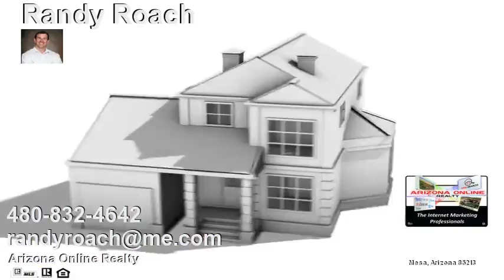5 Bedroom Luxury Home For Sale Crestview Fountain Hills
This stunning Tuscan Estate sits on approx 2 acres of prime land and is 7035 SF, 5 bedrooms with 3 ensuite's and a guest quarters with a sep. entrance, 6.5 total baths, gourmet kitchen, theater room, 2 laundry rooms, balcony with stunning views, two fireplaces and 4 cg. This home was designed to take advantage of one of the best mountain and city light views you will find in Arizona, while overlooking from the lounge chair just beyond the negative edge heated pool and spa. There were no expenses spared with the interior designer for this complete makeover. Beautiful top-of-the-line furnishings and decorator items that perfectly match the theme and it ALL CONVEYS with the home. That's right,100% TURN-KEY MOVE IN READY. Before you buy anything else you must see this amazing home